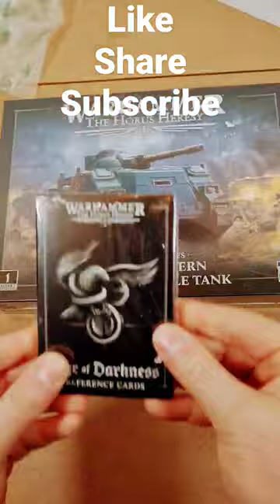Horus heresy, age of sigmar and 40k from broadsword wargaming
A box of plastic goodness from Broadsword wargaming.